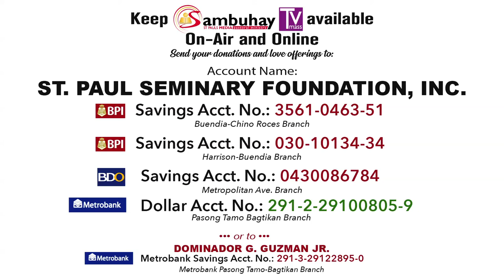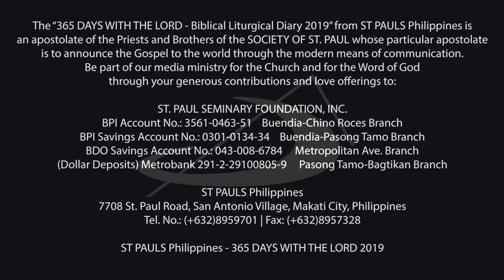365 DWTL | Tuesday of the Seventeenth Week in Ordinary Time | July 30, 2019